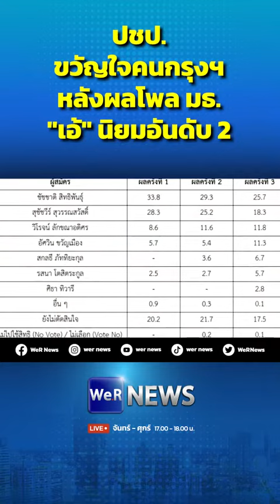ปชป. ขวัญใจคนกรุงฯ หลังผลโพล มร. "เอ้" นิยมอันดับ 2